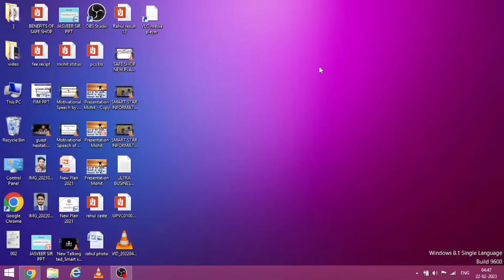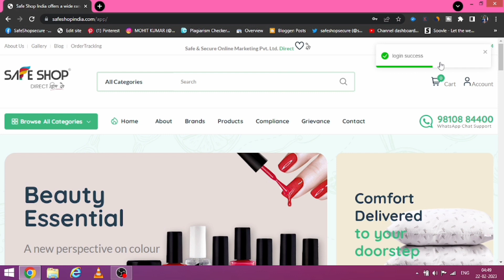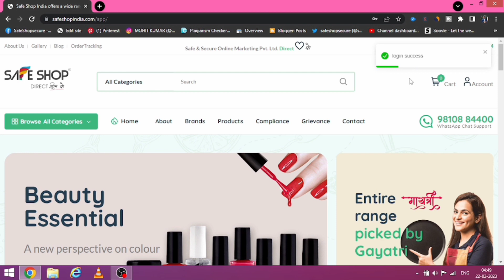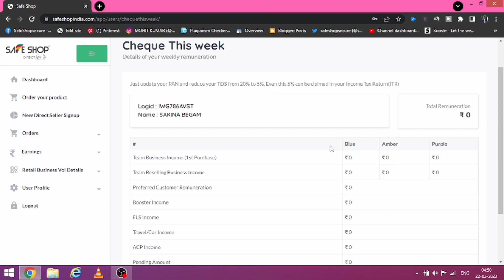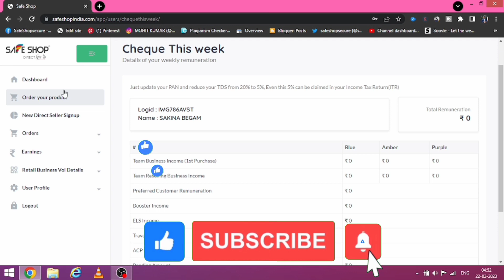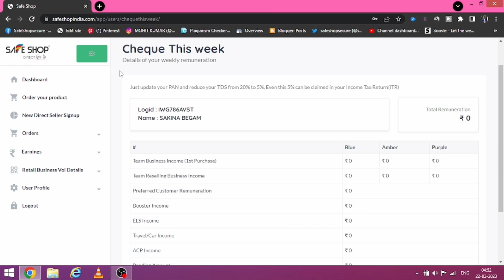Safe Shop New Website में अपना cheque कैसे देखे? Safe Shop income || Safe Shop Cheque Detail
Hello! Friends in this video I am talking about the how to see your cheque in safe shop New Website Launch With Advance Features 2023. so see the full video and like share subscribe to my channel.